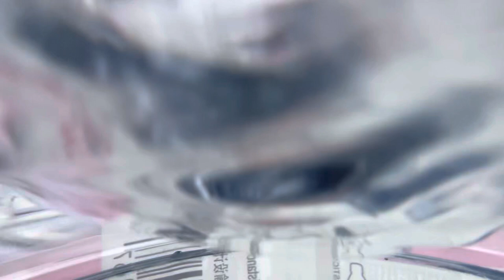I tripped and fell into Primark🥲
Ello my darlins!!!
I popped into Primark today and got some cute bits! Come and see 🙋🏼‍♀️